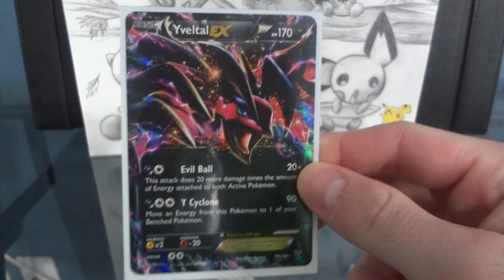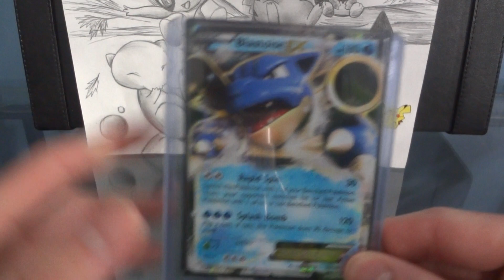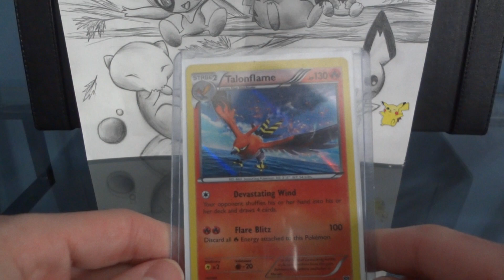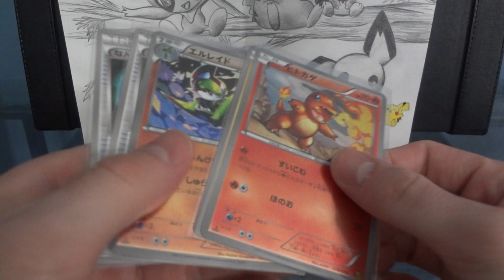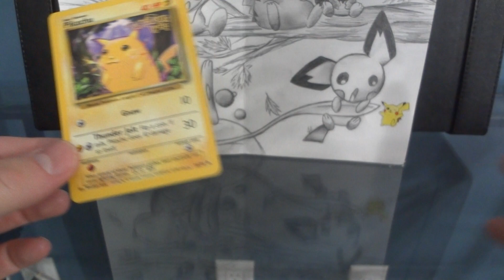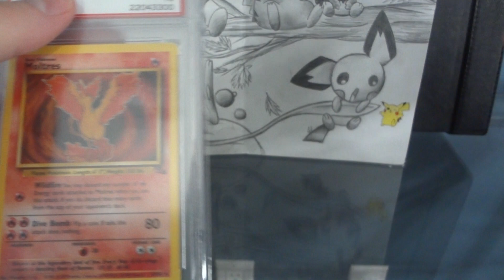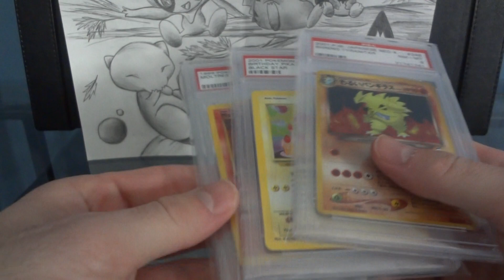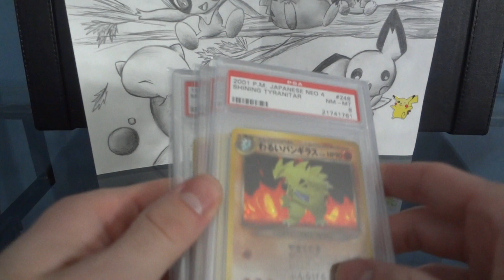Pokemon TCBM Ampharosptcg & Christa Nanos & Josh Askew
Ampharosptcg
Christa Nanos
Josh Askew

oldschoolpokemon for PSA card protectors-